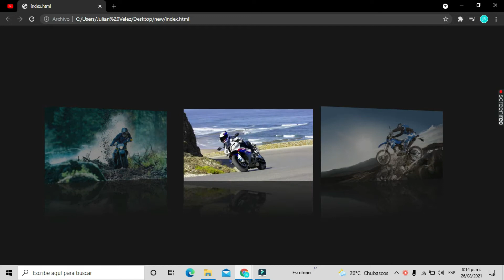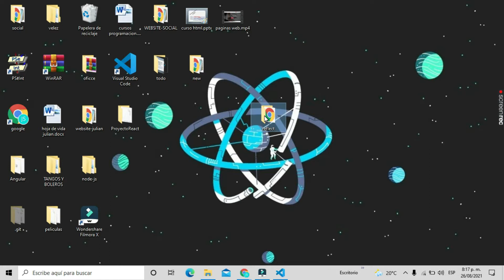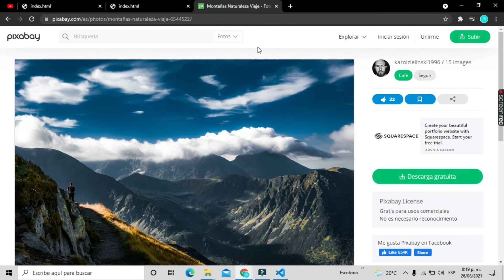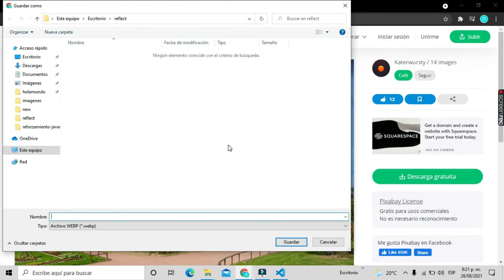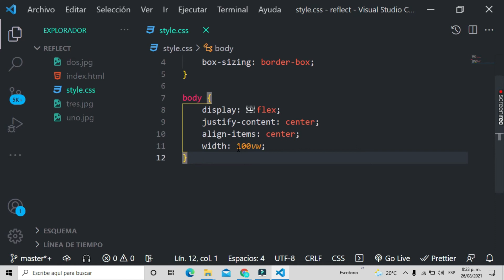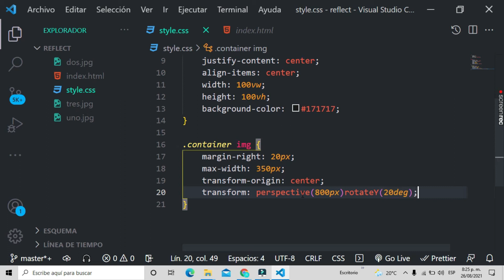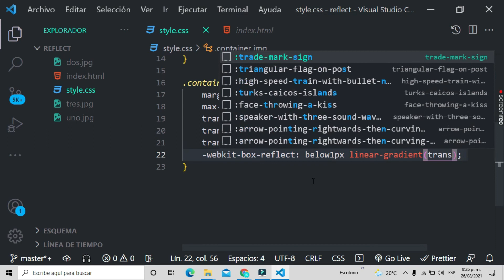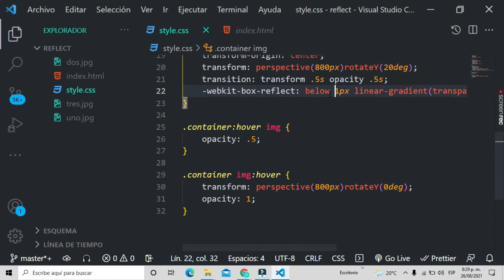REFLECTION CON HTML Y CSS